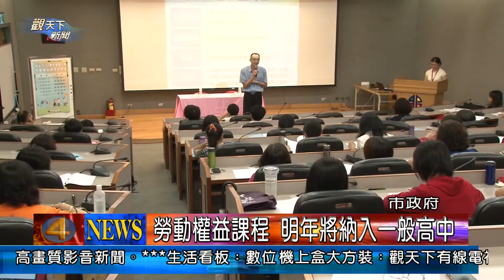1021009觀天下新聞02 新北市勞動權益課程 明年將納入一般高中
勞動權益觀念再向下扎根！新北市政府勞工局預計將原本僅對高職畢業生辦理的勞動權益課程，明年起擴大到轄內所有高中職，並提早對高一學生全面實施。勞工局9日邀集各校代表舉行說明會，預計全面實施將有59所學校、近4萬學生受惠